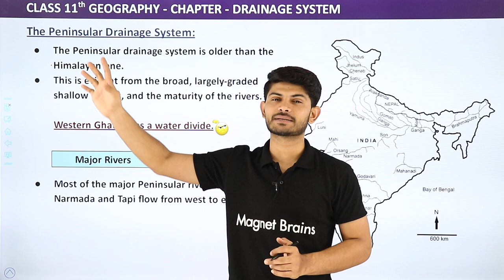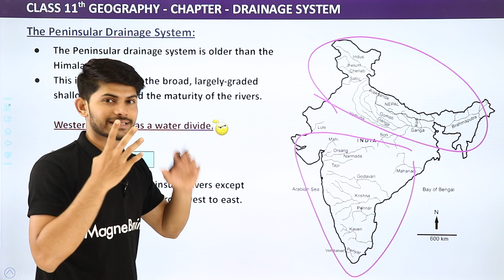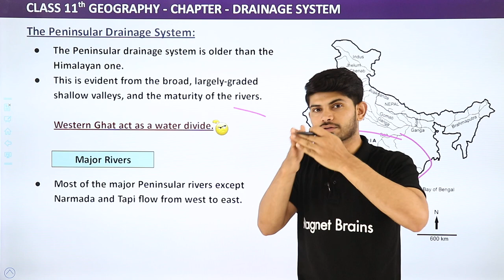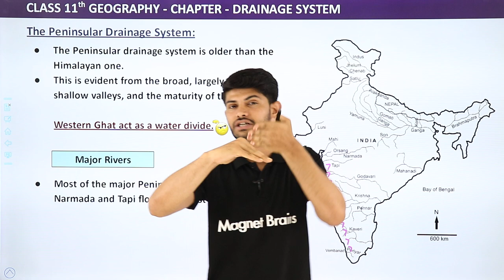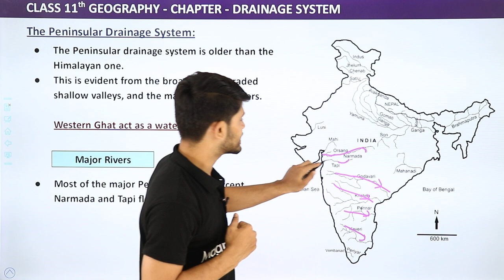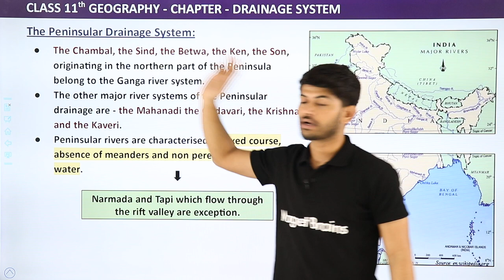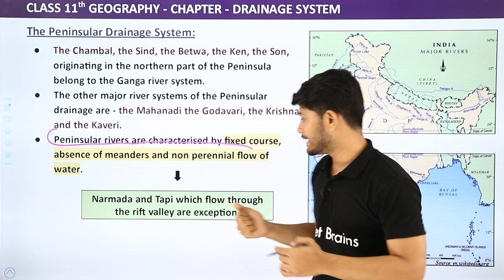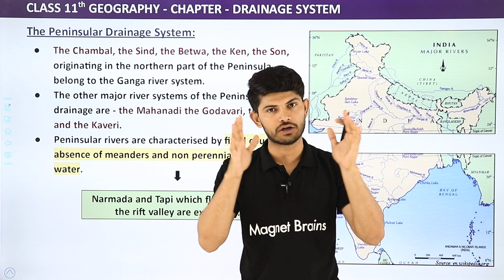The Peninsular Drainage System - Drainage System | Class 11 Geography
✔️ Class:11th
✔️ Subject: Geography
✔️ Chapter: Drainage System
✔️ Topic Name: The Peninsular Drainage System